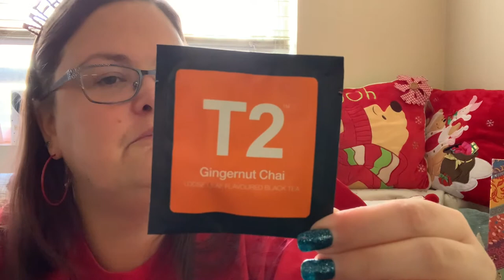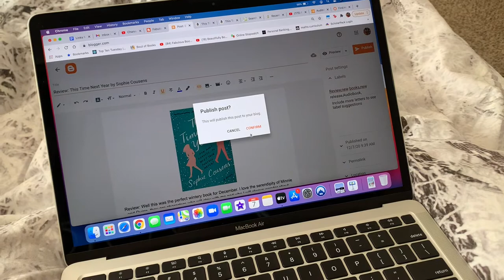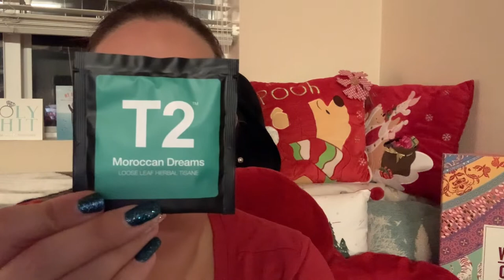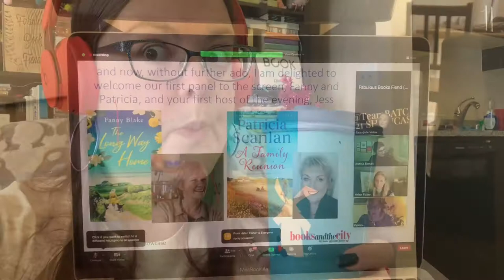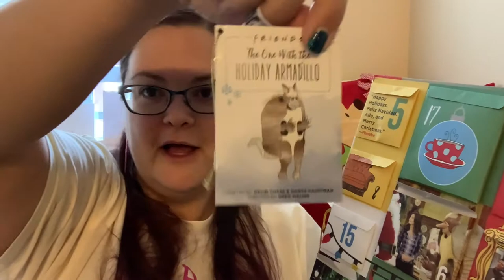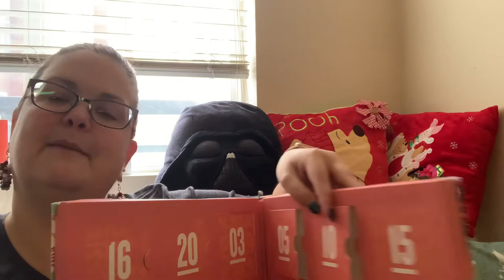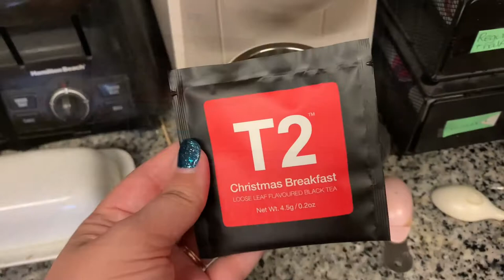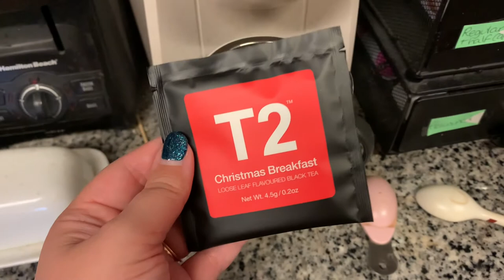Vlogmas 2020 Week 2 Romance Takeover Readathon ReadingVlog/Week in My Life. What Books Did I Read?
Here's what week 2 of the Romance Takeover readathon looked like for me. Come to the drive in and watch festive movies with me and take some walks in the snow. Plus what did I get in my advent calendars this week?

Booked for Christmas by Lily Menon

Crazy Stupid Bromance by Lyssa Kay Adams

Confessions of a Forty-Something F#k Up by Alexandra Potter